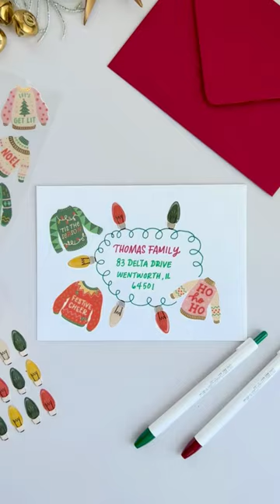Holiday Sticker Envelope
Decorate holiday envelopes with festive stickers to add personality to your greetings. It's a delightful way to spread joy even before the recipient opens the card!